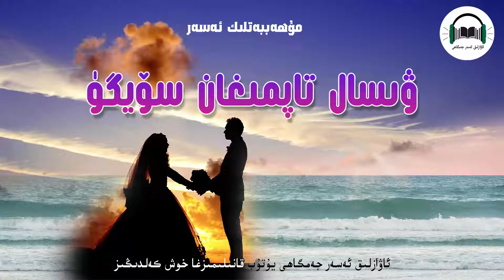ۋىسال تاپمىغان سۆيگۈ 1- قىسىم awazlik asar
ئۇيغۇر
ئاۋازلىق ئەسەر
awazlık aser
ئۇيغۇرتىلى
ئۇيغۇرچە
ئۇيغۇرچە_كىتاپ
ئۇيغۇرچە_رومان
نادىرئەسەرلەر
awazliq _aser
ئاۋازلىق